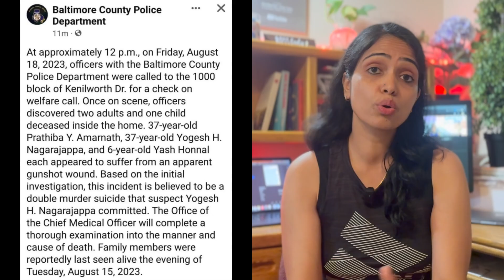अमेरिका में INDIAN FAMILY की मौत| Indian Family Found Dead in USA| दुखद वार्ता भारतीय परिवार की मौत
America Life
america ki lifestyle
amita america
in hindi
Indian family in the United States was found dead
Indian family from Karnataka were found dead,
ndian family dead in america
what happened to indian family in america
karnataka family found dead in usa
fitlife by amita course